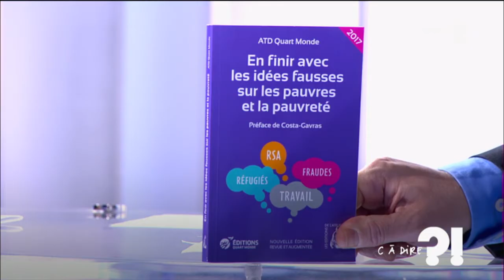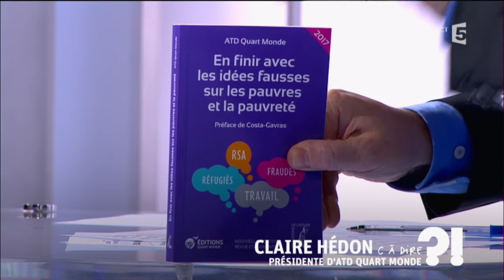Qu'est-ce que la "pauvrophobie" ? cadire 20-12-2016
Un mot, la « pauvrophobie » ou rejet du pauvre, a été officiellement retenu par ATD Quart Monde, après un sondage auprès de ses militants. Mais le phénomène n’est pas nouveau, il s’installe dans la société française et se manifeste de plus en plus visiblement dans le comportement des riverains, des collectivités locales ou des administrations. Près de 8,8 millions de Français vivraient actuellement sous le seuil de pauvreté, dont des familles et des salariés aux revenus insuffisants. Ils étaient un million de moins en 2008, au début de la crise économique.

Pourtant, la lutte contre les inégalités ne figure pas au cœur de la campagne de la présidentielle de 2017, les discours sur l'assistanat fleurissent et les incidents contre les structures d'accueil se multiplient. Le regard sur les plus vulnérables se serait même durci d’après le Centre de recherche pour l'étude et l'observation des conditions de vie (Credoc). En 2016, un Français sur trois (36%) considère que les pauvres « n'ont pas fait d'effort pour s'en sortir » contre 25% en 1995.

Fort du succès de C dans l'air, France 5 a choisi de renforcer son offre de décryptage et d'analyse de l'actualité au quotidien. Depuis septembre 2007, la chaîne a installé un nouveau rendez-vous, piloté désormais par Axel de Tarlé. Chaque jour, il interroge de manière incisive un invité choisi pour son point de vue sur l'actualité la plus chaude. Ce rendez-vous s'est installé pour devenir un lieu incontournable de l'entretien. Face au succès remporté, ce sont désormais 10 minutes que Axel de Tarlé consacre à ses invités, illustrant ses questions de références visuelles.
Format : 10 minutes
Présentation : Axel de Tarlé
Réalisation : Pascal Hendrick, Jean-François Verzele et Jacques Wehrlin
Production : France Télévisions/Maximal Productions